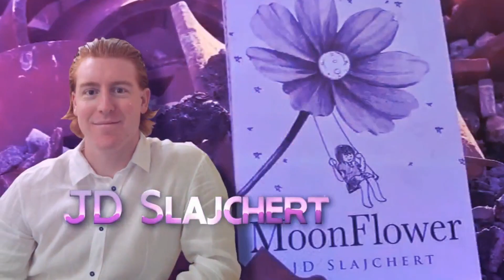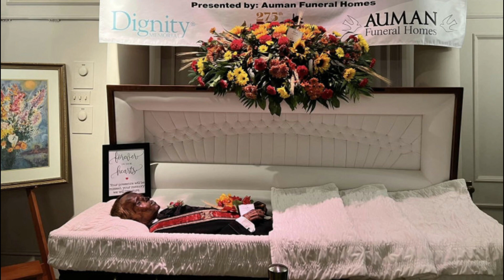#122 - Google Has A Weird Idea of Having Fun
Google's fun ideas on how to podcast! Google is always on the forefront of innovation and has some exciting concepts.

Join Casey & Ray as they cover some of Google's fun ideas on how to podcast!

They also talk about Stoneman Willie from Reading, PA!